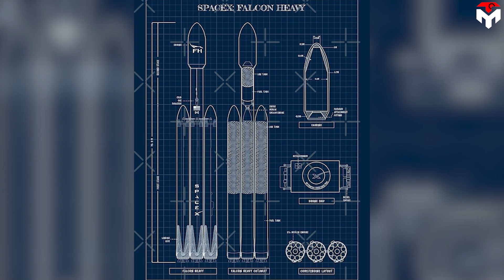IT'S OVER! Elon Musk & SpaceX to Cancel The Falcon Heavy...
1) SOURCES OF IMAGES AND VIDEOS
There is an interesting tidbit that prior to Falcon Heavy's maiden launch in 2018, Musk ordered Falcon Heavy canceled, forcing Gwynne Shotwell, who’d been tipped off by another SpaceX employee, to sprint to a conference room and remind him that the US Air Force, a critical customer, had already purchased a launch.
At the time, this was just viewed as a fun story and people were happy Shotwell was there to save Falcon Heavy since it was awesome.
However with hindsight, maybe Musk was right, given that Falcon Heavy's disadvantages are increasingly evident.
And this promoted him to bring his decision back from death.
It's over! SpaceX to cancel the Falcon Heavy...